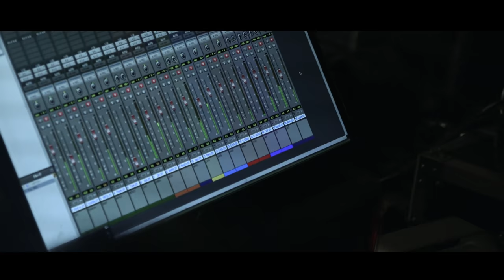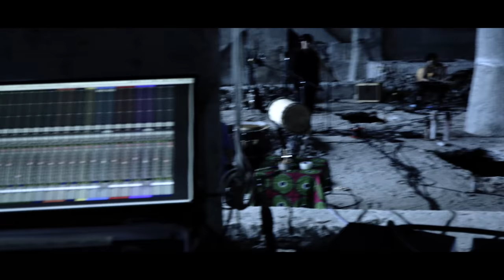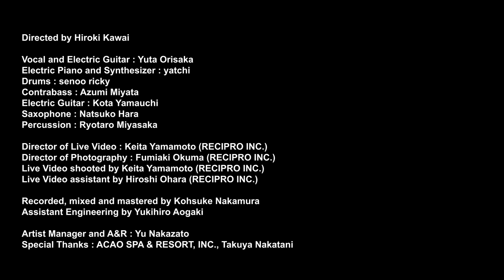折坂悠太 – 心理 Live Video Documentary Part. 2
Directed by Hiroki Kawai

Vocal and Electric Guitar : Yuta Orisaka
Electric Piano and Synthesizer : yatchi
Drums : senoo ricky
Contrabass : Azumi Miyata
Electric Guitar : Kota Yamauchi
Saxophone : Natsuko Hara
Percussion : Ryotaro Miyasaka

Director of Live Video： Keita Yamamoto (RECIPRO INC.)
Director of Photography：Fumiaki Okuma (RECIPRO INC.)
Live Video shooted by Keita Yamamoto (RECIPRO INC.)
Live Video assistant by Hiroshi Ohara (RECIPRO INC.)

Recorded, mixed and mastered by Kohsuke Nakamura
Assistant Engineering by Yukihiro Aogaki

Thumbnail Photo by Masayuki Shioda

Special Thanks:
ACAO SPA ＆ RESORT, Inc., neco, Takuya Nakatani

折坂悠太 『心理』
Yuta Orisaka "State of Mind"